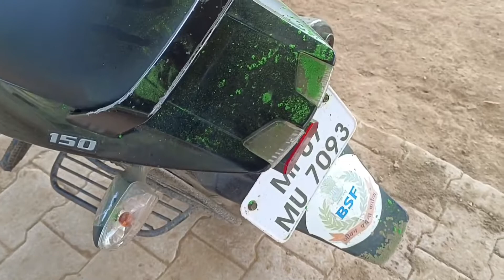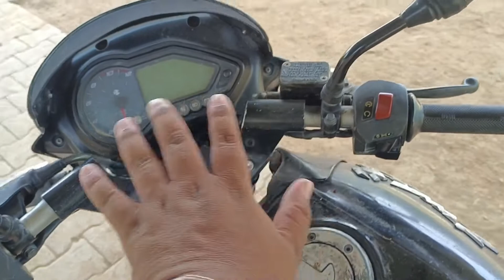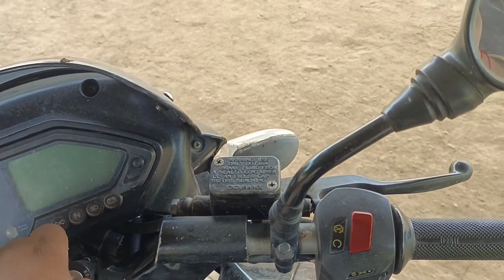Pulsar Pe Hi moto Vloging || Start Kardi Marta Kya Na Karta 🔥🔥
hey guys me moto vlog setup tariyar krne Wala hu please ap log video ko Pura dekhe or injoy kare🥳🥳

hit likes
lost of ❤️